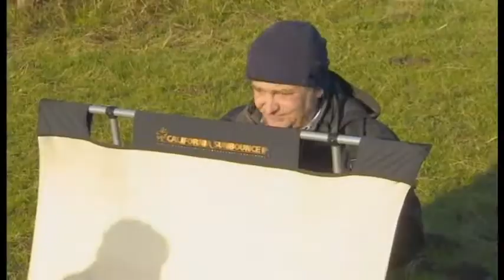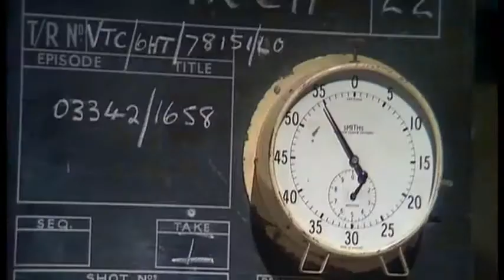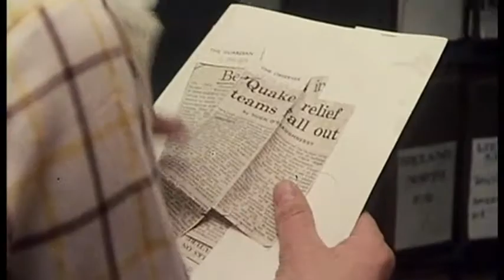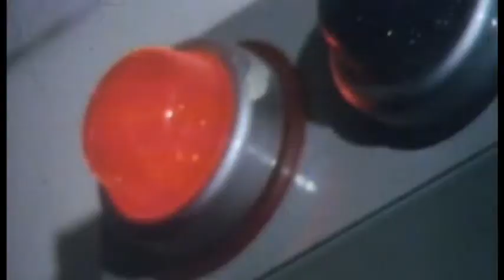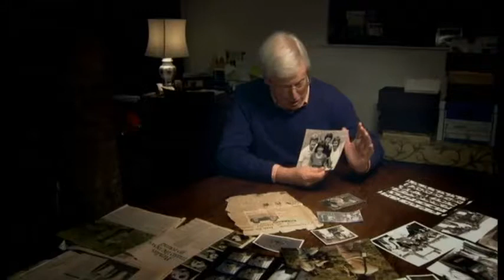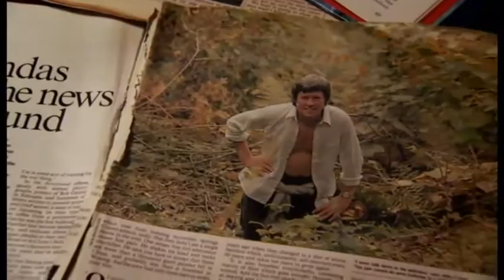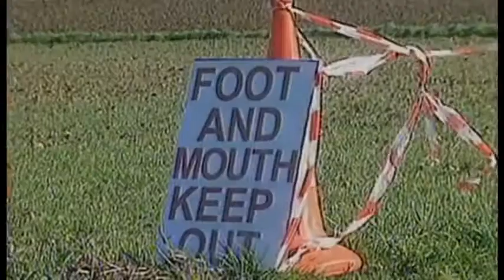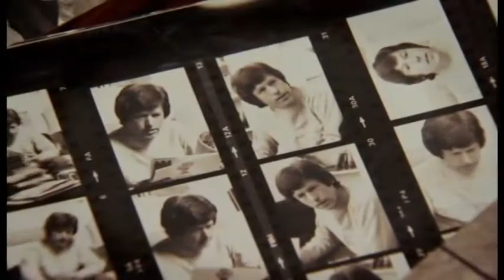John Craven OBE UK Journalist/TV PresenterUK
John Raymond Craven, OBE, FLS (born 16th August 1940) is an English journalist and television presenter, best known for presenting the BBC programmes Newsround, Countryfile and Beat the Brain.